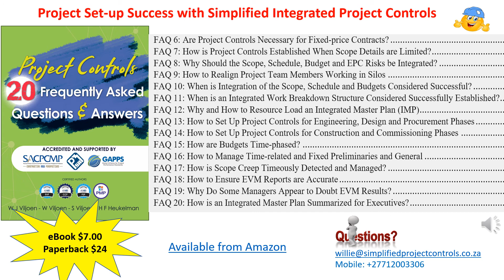Project Controls FAQ See index 29 April 2020 FB rev 15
Project Setup - 20 Frequently Asked Questions (FAQ) & Answers.
Project Setup with Simplified Integrated Project Controls for Project Success
An integrated WBS (IWBS), where all the Control Accounts that will ensure the success of the project objectives are visible is the basis.